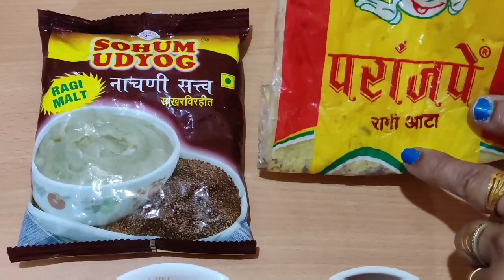4 दिन दूध में मिलाकर पी लो हड्डियों की कमजोरी,बुढ़ापा,थकान,कैल्शियम की कमी 80 साल तक नहीं होगी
PURCHASE LINKS

पानी पीने का सही तरीका 21 दिन इस तरह पानी पियो शरीर में जो होगा हैरान रह जाओगे पानी कब,कितना,कैसे ?